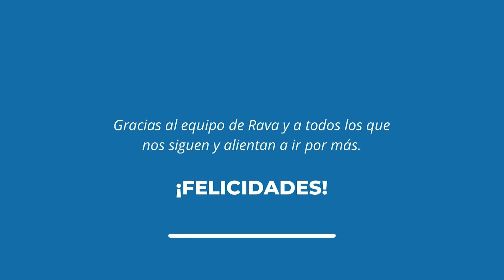¡Rava les desea muchas felicidades!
Durante el 2021, en Rava seguimos adaptándonos al nuevo contexto, impulsamos grandes proyectos e incorporamos a muchas personas a nuestro equipo. Queremos decirles ¡GRACIAS! Por acompañarnos durante todo el año.

Esperamos que disfruten junto a sus familias y amigos/as, que sigan cuidándose y que se cumplan todos los deseos que se propongan para el 2022. Nos preparamos para un año lleno de nuevas ideas y proyectos.

¡Felices fiestas para todos/as!